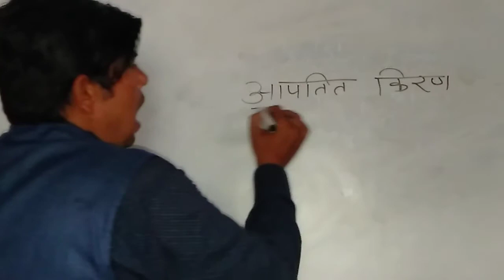आपतित किरण की परिभाषा, पलक गिरते ही याद